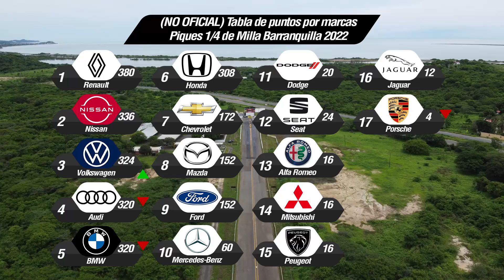Honda Integra K24 🆚 Honda Civic Si🆚 Volkswagen Bora GLI 🔥 DRAG RACING 🔥piques Barranquilla 2022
Final de las categoría de autos de 13 segundos, 11va Copa Verano de Piques Cuarto de Milla Barranquilla 2022.

Carreras de autos en este video:
00:00 Introducción
01:00 Honda Integra K244 vs Honda Civic Si K24
02:53 Volkswagen Bora GLI vs Honda Civic Si K24
04:30 Ending

Información sobre los eventos de carreras:
Instagram piques Cuarto de Milla Barranquilla.